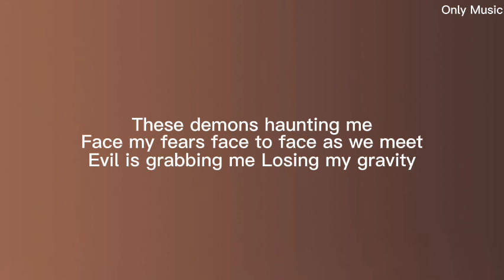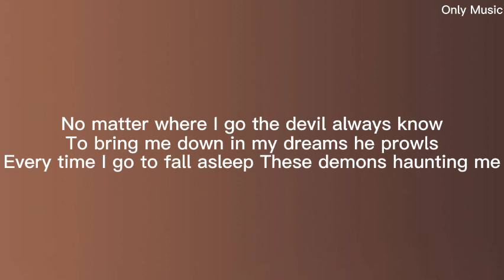Juice WRLD - Face 2 Face (Lyrics)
[Chorus]
Every time, I go to fall asleep
These demons haunting me
Face my fears, face to face, as we meet
Evil is grabbing me
Losing my gravity
My mind's a bloody scene
Detached from reality (Reality)

[Verse]
I wanna, I don't wanna, I don't wanna, I don't wanna implode
I wanna, I don't wanna 'cause the end of the summer is starting to get cold
If I knew all along the Midas touch
Would expose all my wrongs, turn 'еm to gold
The ship gon' sink, can't sail no more
I lost my recеipt when I sold my soul
I lost my seat, what do I stand for?
The monsters of the deep, they take control (Control)
No matter where I go, the devil always know
To bring me down, in my dreams, he crowds

[Chorus]
E-Every time, I go to fall asleep